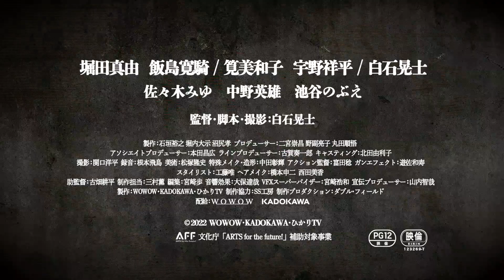筧美和子、精神錯乱気味の美女役 “毒舌AD”堀田真由＆“イケメン霊媒師”飯島寛騎も登場 「オカルトの森へようこそ THE MOVIE」予告編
女優の堀田真由さん主演のWOWOWの連続ドラマ「WOWOWオリジナルドラマ オカルトの森へようこそ」の映画版「オカルトの森へようこそ THE MOVIE」（白石晃士監督）が公開されることになり、予告編が7月5日、公開された。

　本作は、異界とつながる「祟（たた）りの森」を舞台に、映画監督の黒石光司率いる5人が次々と迫る恐怖から逃げ惑い、時に立ち向かう姿を描く。白石監督は黒石を演じ、編集も担当。主観映像によるホラー作品となる。堀田さんは、助監督の市川美保を演じる。飯島寛騎さんが金髪のイケメン霊媒師のナナシ役、宇野祥平さんが行方不明の女の子を捜索中に黒石らと森で出会い、行動を共にする江野祥平役、筧美和子さんが映画監督の黒石のファンで、精神錯乱気味の美女・三好麻理亜役で出演する。

　予告編は、全ての始まりである赤い隕石（いんせき）のシーンからスタート。黒石の元に送られてきた映像に映る謎の存在、張り紙だらけの異様な雰囲気を放つ家、うごめく小袋、ポルターガイスト現象、湖から出現する謎の巨大生物、カルト宗教団体など、祟りの森で起きるさまざまな怪現象の数々が映し出される。そして、魅力的でクセの強すぎる実録ホラー撮影隊の面々が登場し、最終的には、映画を撮りに来ただけなのに、いつの間にか世界を救う決断をする男前すぎる主人公市川の覚悟を決めた表情で幕を閉じる。また、ドラマでは放送されない劇場版限定の同時上映短編「訪問者」のシーンも初公開された。

　映画は8月27日から3週限定で公開。同時にデジタル配信もされる。